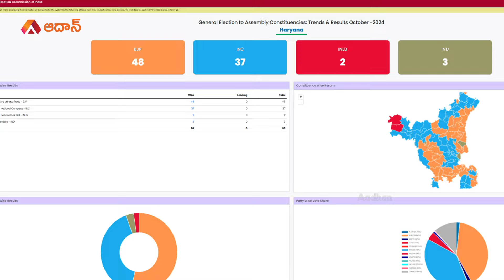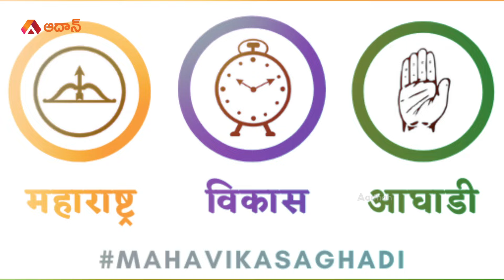మహారాష్ట్రలో కీలక పోరు | Congress Strategy for Maharastra Elections | Rahul Gandhi | Aadhan Telugu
మహారాష్ట్రలో కీలక పోరు: Aadhan presents a special report on the Congress strategies for the Maharashtra elections.